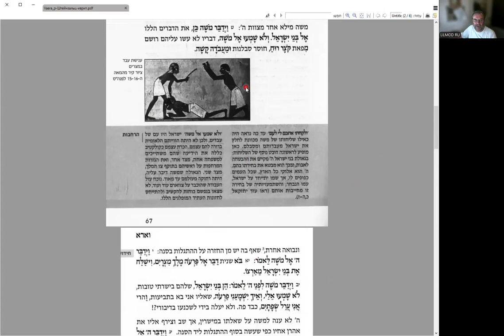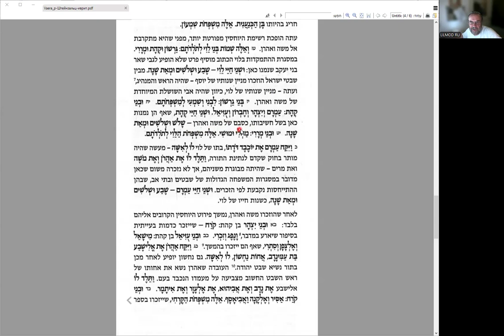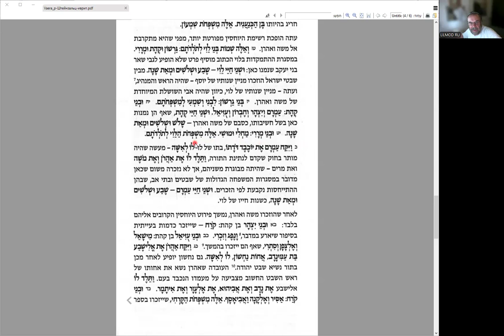Комментарий р. Адина Штейнзальца к разделу ВАЭРА, чтение и перевод, часть 1.